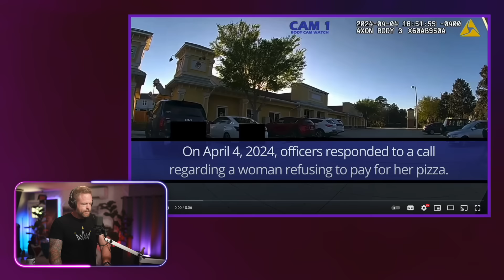“My mother thinks I’m a psycho” (she’s right)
I DON'T KNOW WHY THIS KEEPS HAPPENING? WHY DO I KEEP ORDERING THINGS I CAN'T PAY FOR? whew.

Original video courtesy of ​⁠@bodycamwatch
"Entitled Woman Orders Meal, Expects Facebook Friends to Pay Her Tab"